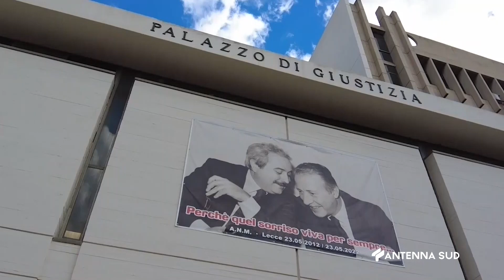14 OTTOBRE 2024 SALENTO INCIDENTE MORTALE DI OTRANTO, INDAGATO IL CONDUCENTE DEL PULLMAN